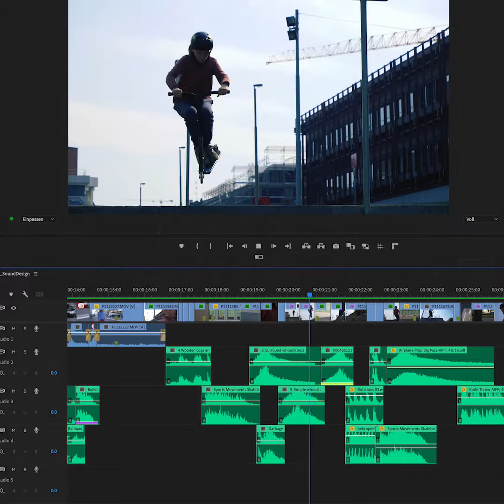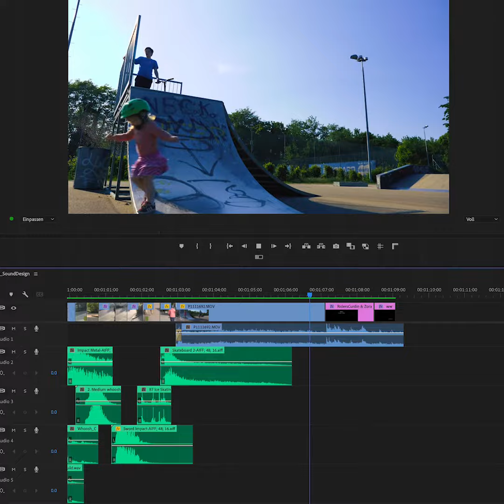Editing Tip: SoundDesign